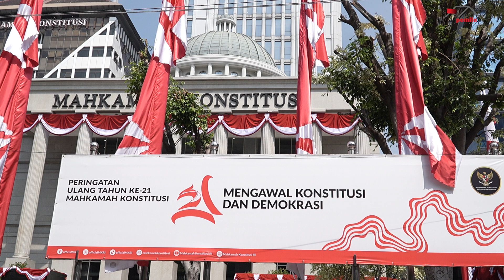Aksi Perlawanan Terbuka Para Guru Besar, Akademisi, Aktivis Pro Demokrasi, dan Aktivis 98